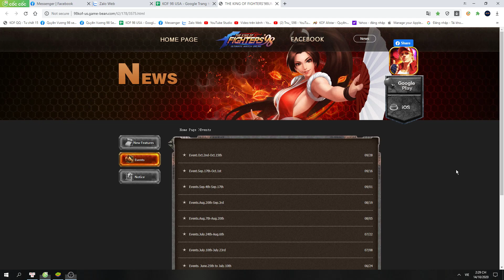[ĐÃ BAY] Tập 626: Ralf XIII 2 hvk sẵn sàng nâng Smax | Kẻ 2 hộp sữa người ko hộp nào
- S75
- Giá acc: 1.2tr